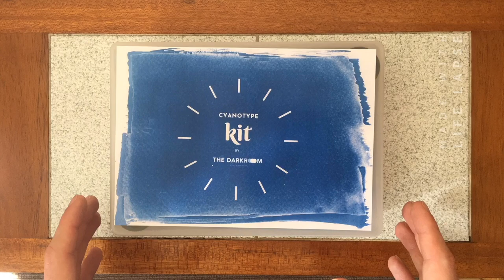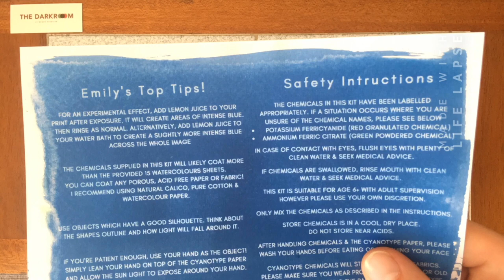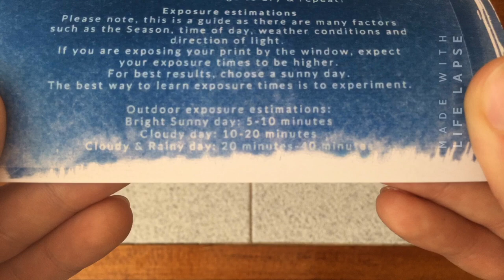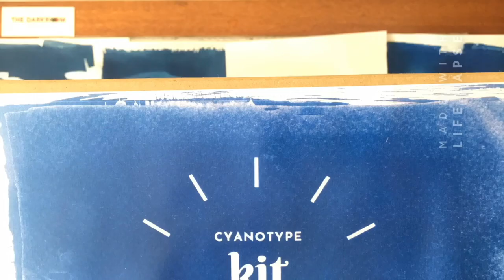The Darkroom at Beach Creative - Cyanotype Kit Guide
How to guide for The Darkroom at Beach Creative - Cyanotype Kit

Etsy Shop

UK only

Suitable for age 6+ with adult supervision.
The ‘Stage 2’ in this kit is suitable for all ages.

What’s inside?
Pre-measured Cyanotype Chemicals
1 pair of Latex-Free Gloves
15x Watercolour Paper
1x Foam Brush
1x Wooden Stirrer
1x Water Measuring Cup
1x Light Proof envelope
‘How to Coat’ Guide
‘How to Print’ Guide
About The Darkroom
Top Tips & Safety Information

What is a cyanotype?

A cyanotype is a camera-less photographic printing process that produces a cyan-blue print. Discovered by Sir John Herschel in 1841 and made famous by Kent based scientist Anna Atkins in her book titled ‘Photographs of British Algae: Cyanotype Impressions’ in 1843.

What does this kit cover?
You will learn how to mix the cyanotype chemicals, coat the paper using the cyanotype mixture and expose your own cyanotype prints!

What made this kit?

This cyanotype kit has been hand designed and crafted by Emily Parris at The Darkroom at Beach Creative at Beach Creative CIC, Herne Bay, Kent, UK.

Where possible, the packaging has been designed to be as eco-friendly & reusable as possible. If you’d like to donate the box & canisters back to The Darkroom at Beach Creative feel free to get in touch.